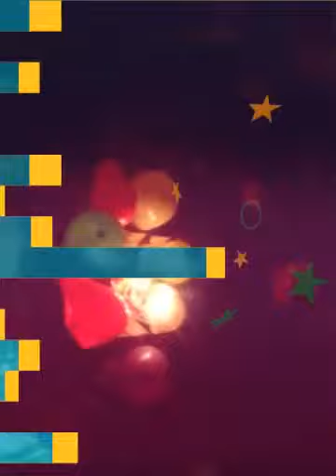Singh is King b'day (Created